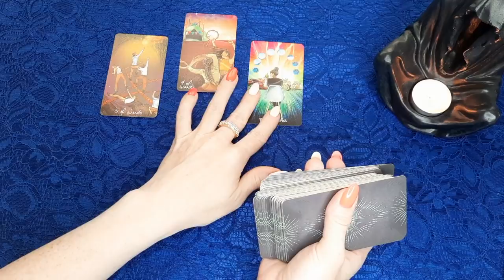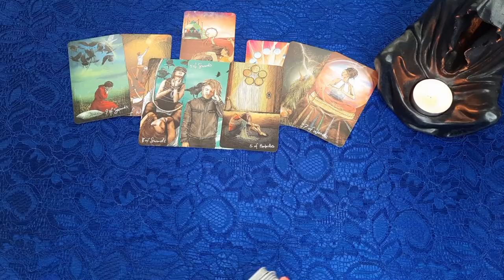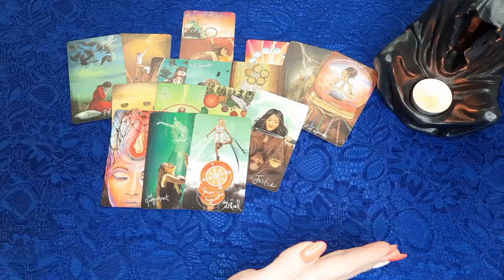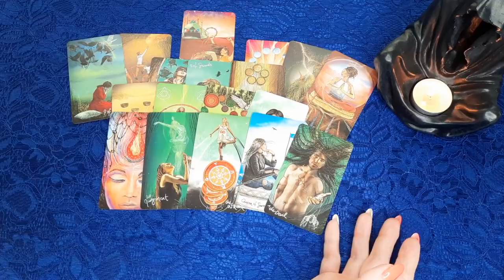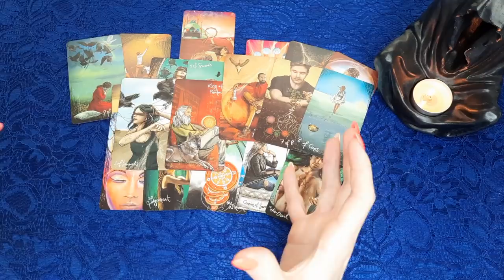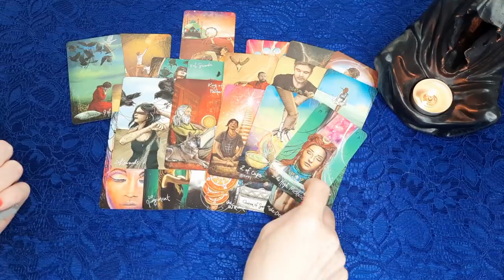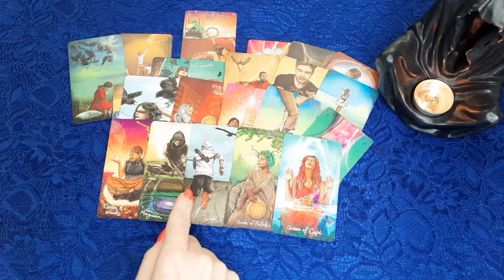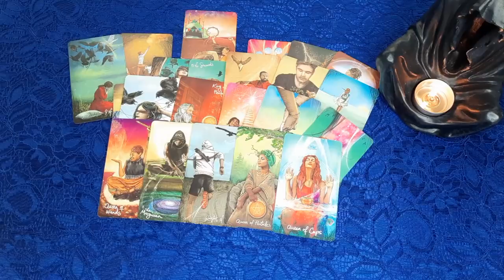ЧТО ОН РЕШИЛ??? На что ОН ГОТОВ? РЕШИЛ НЕ МЕДЛИТЬ? Гадание онлайн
Всем привет! Тема для карт таро сегодня - что он решил в отношении Вас? Он решил не медлить? На что он готов? Как и всегда данное гадание онлайн направлено главным образом для того, чтобы разобравшись в ситуации Вы могли быть счастливой!

Я приветствую Вас! Меня зовут Надежда, добро пожаловать на мой канал Life-taro Надежда (Надежда лайф таро или Лайф таро Надежда), в мир карт и таро онлайн.

Есть вопрос? Выбери карту, посмотри мой таро онлайн расклад (гадание онлайн) и прислушавшись к себе, сможешь получить ответ! Таро сегодня очень доступный инструмент, с его помощью можно разобраться в себе, а также в возникшей проблеме. Посмотреть на ситуацию со стороны и проанализировать возможные пути дальнейших действий.
Расклад (Гадание онлайн) актуален на момент просмотра Вами данного видео..
Это видео  является общим раскладом. Всё, что я озвучиваю в этом видео - это информация, полученная от карт Таро.
Онлайн расклады предназначены для вашего саморазвития, развлечения и проведения досуга.